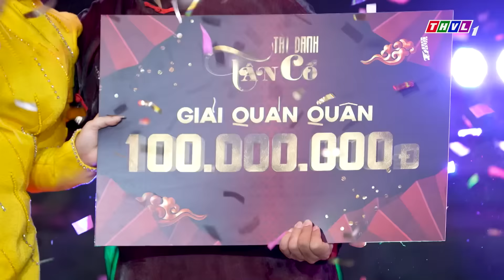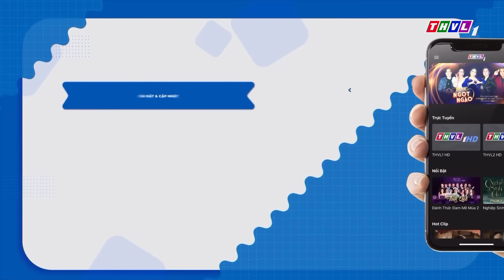Tài Danh Tân Cổ -Tập 13: Đêm Chung Kết Xếp Hạng - Ai sẽ là người VINH DANH trong chặng đường TÂN CỔ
🎉Sau Vòng thăng hoa chúng ta đã xác định 3 tấm vé bước vào Đêm chung kết, đó là 𝑯𝒖̀𝒏𝒈 𝑽𝒖̛𝒐̛𝒏𝒈, 𝑵𝒉𝒖̛ 𝒀́, 𝑲𝒉𝒂́𝒏𝒉 𝑻𝒂̂𝒎.
🔥Tuần này ĐÊM CHUNG KẾT XẾP HẠNG, các thí sinh sẽ thể hiện những thế mạnh của bản thân, mỗi tiết mục là một câu chuyện trích đoạn được dàn dựng công phu nhất.
🌟Ai sẽ bước lên ngôi vị QUÁN QUÂN mùa đầu tiên chương trình Tài danh tân cổ?
📺Đón xem ĐÊM CHUNG KẾT XẾP HẠNG - “TÀI DANH TÂN CỔ"
⏰Lúc 21h Chủ Nhật ngày 04/6/2023 trên THVL1